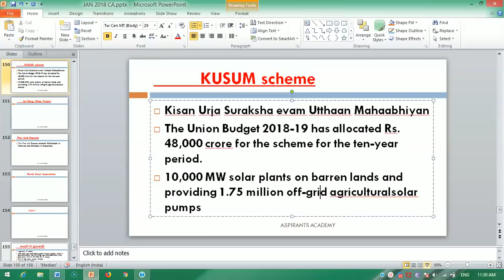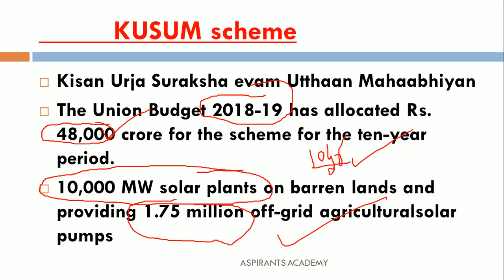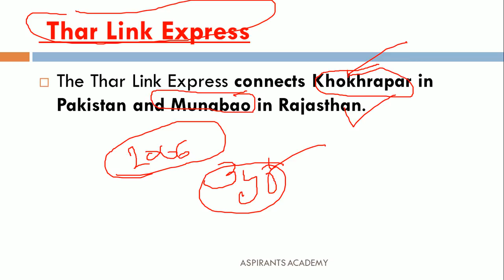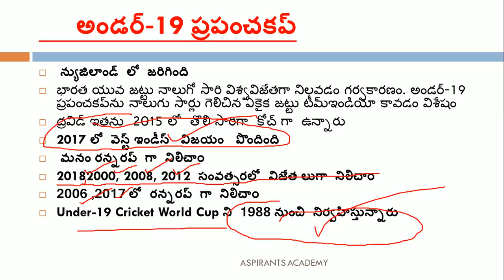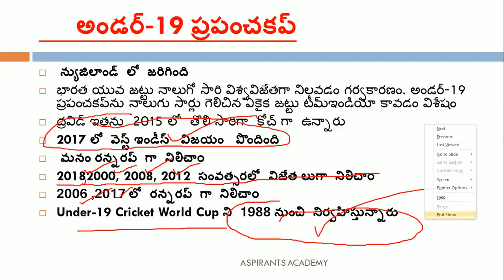February 3&4 Daily Current Affairs in Telugu